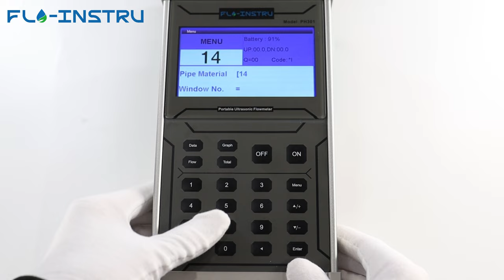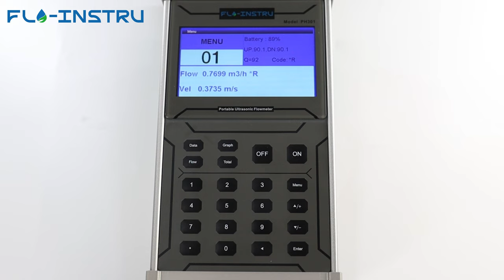PH301 Portable Ultrasonic Flowmeter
Flo-Insturments Co., Ltd. is a professional manufacturer of ultrasonic flowmeter. Watch PH301 video for more details:

Transmitter: Portable
Transducer: Clamp on(standard)
Accuracy: 0.5%
Pipe Size: 25mm ~ 5000mm
Fluid: liquid, such as water, sea water, oil, alcohol etc.
Pipe Material: PVC, stainless steel, carbon steel, copper, PE etc.